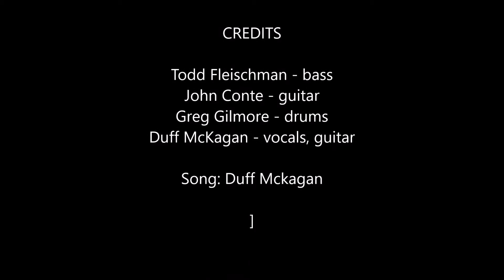THE LIVING - "Busline" Live at Brook's Loft - Seattle 1982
original 4trk, cassette transfer.fully overloaded...which only adds to the fun